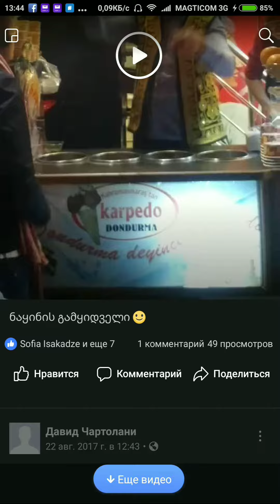Турция Стамбул продавец мороженого :) Turkey Istanbul ice cream dealer